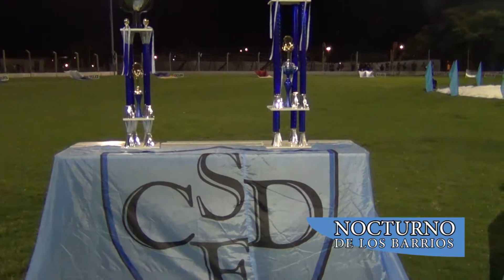NOCTURNO DE LOS BARRIOS 2017